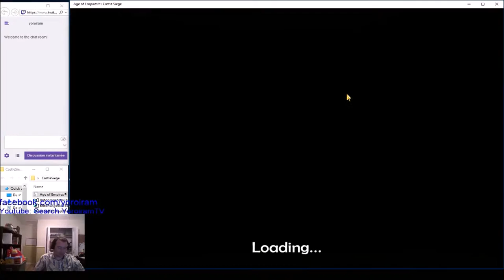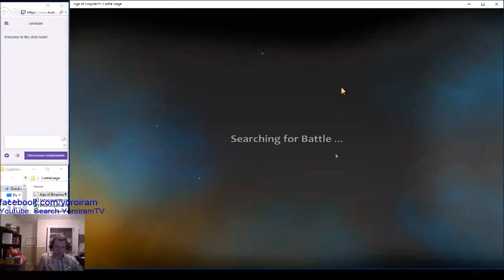Age of empires Castle Siege John Kourkouas and Belisarius two great fights